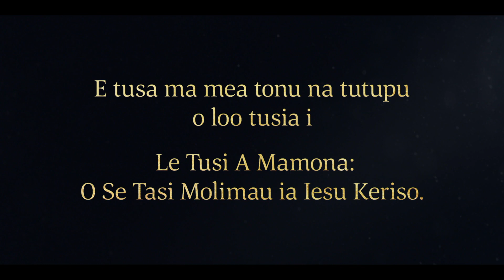Ua molimau atu Amoleka o le Olataga o ia Iesu Keriso| Alema 34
Ua molimau atu Amoleka o le olataga o ia Iesu Keriso. Ua ia ta’u atu i tagata o le a afio mai Iesu Keriso e tauave i Ona luga agasala a Lona nuu. Ua i tagata uma le avanoa e salamo ai, o mai ia Keriso, ma faaolaina. Ua aoao e Amoleka tagata ia tapuai, tatalo, ma auauna i isi.

Alema 34:1, 3–5, 8–10, 14–25, 27–28, 32–34, 38–41

Alema 34
1 Ma o lenei sa oo ina ua uma ona tautala atu e Alema o nei upu ia te i latou, sa nofo o ia i lalo i luga o le eleele, ma sa tulai Amoleka ma amata ona aoao atu ia te i latou, ua fai atu:

3 Ma talu ai ona ua outou mananao mai i loʼu uso pele ia faailoa atu e ia ia te outou le mea e tatau ona outou faia, ona o o outou puapuaga; ma sa ia saunoa tele atu ia te outou e saunia ai o outou mafaufau; ioe, ma sa ia apoapoaiina outou ia outou faatuatua ma onosai—

4 Ioe, seia oo lava ina outou maua le faatuatua tele tou te toto ai le afioga i o outou loto, ina ia mafai ona outou tofotofo le faataitaiga o lona lelei.

5 Ma ua matou vaai o le fesili tele o loo i o outou mafaufau, pe ua i ai i le Alo o le Atua le afioga, po o le a leai se Keriso.

8 Ma o lenei, faauta, o le a ou molimau atu ia te outou e au lava ia, ua moni nei mea. Faauta, ou te fai atu ia te outou, ua ou iloa o le a afio mai Keriso i totonu o le fanauga a tagata, e ave i ona luga solitulafono a ona tagata; ma o le a ia togiola mo agasala a le lalolagi; ona ua fetalai mai ai le Alii le Atua.

9 Aua e tatau ona faia o se togiola; ona e tusa ma le fuafuaga tele a le Atua Faavavau, e ao ona faia o se togiola, a leai o le a le maalofia le fano o tagata uma; ioe, ua maaa uma; ioe, ua pauu uma ma ua leiloloa, ma o le a fano vagana ai e ala i le togiola lea e tatau ona faia.

10 Ona e tatau ona i ai o se taulaga tele ma mulimuli; ioe, e le o se taulaga o se tagata, pe o se manu vaefa, pe o soo se ituaiga foi o manu felelei; ona o le a le o se taulaga faatagata; ae o se taulaga e ao ina le gata ma faavavau.

14 Ma faauta, o le uiga atoa lenei o le tulafono, o iota uma lava e faasino atu i lena taulaga tele ma mulimuli; ma o lena taulaga tele ma mulimuli o le Alo lea o le Atua, ioe, ua le gata ma faavavau.

15 Ma o le a faapea ona aumai e ia le olataga ia i latou uma o e e talitonu i lona suafa; ona o le faamoemoe lea o lenei taulaga mulimuli, e aumai ai loto o le alofa mutimutivale, ia ua faumalo i le faamasinotonu, ma aumai ai ala i tagata e mafai ai ona latou maua o le faatuatua e salamo ai.

16 Ma faapea ona mafai ai e le alofa mutimutivale ona faamalie manaoga o le faamasinotonu, ma siosiomia ai i latou i lima o le saogalemu, aʼo ia o le na te le faaaoga se faatuatua e salamo ai, ua tualiali i le tulafono atoa o manaoga o le faamasinotonu; o lea ua nao ia o le ua i ai le faatuatua e salamo ai, ua aumai ai le fuafuaga tele ma faavavau o le togiolaina.

17 O lea talosia ia tuu mai e le Atua ia te outou, ou uso e, ia amata ona outou faaaoga o lo outou faatuatua e salamo ai, ina ia amata ona outou valaau atu i luga i lona suafa paia, ina ia alofa mutimutivale mai o ia ia te outou.

18 Ioe, tagi atu ia te ia mo le alofa mutimutivale; ona ua malosi o ia e faaola.

19 Ioe, ia outou faalotomaualalalo outou lava, ma tatalo atu pea ia te ia.

20 Tagi atu ia te ia pe a outou i ai i o outou fanua, ioe, mo a outou lafu uma.

21 Tagi atu ia te ia i o outou fale, ioe, mo lo outou auaiga uma, i le taeao, aoauli, ma le afiafi.

22 Ioe, tagi atu ia te ia e faasaga i le mana o o outou fili.

23 Ioe, tagi atu ia te ia e faasaga i le tiapolo, o le o se fili i le amiotonu uma.

24 Tagi atu ia te ia mo laau toto o o outou fanua, ina ia outou manuia ai.

25 Tagi atu mo lafu o o outou fanua, ina ia faateleina.

27 Ioe, ma a outou le tagi atu i le Alii, ia tuu o outou loto ia faatumuina, ia alu atu pea ia te ia i le tatalo e le aunoa, mo lo outou manuia, ma le manuia foi o i latou o e ua siomia ai outou.

28 Ma o lenei faauta, ou uso pele e, ou te fai atu ia te outou, aua tou te manatu ona pau lea; aua a uma ona outou faia o nei mea uma, afai tou te liliu ese e ua le tagolima, ma e ua le lavalava, ma le asiasi atu i e ua mamai ma puapuagatia, ma le faasoa atu a outou mea, pe afai ua i ai ia te outou ni mea e faasoa atu ia i latou o e ua tutu le tagolima—ou te fai atu ia te outou, afai tou te le faia se tasi o ia mea, faauta, ua le aoga lau tatalo, ma ua leai se mea e te maua mai ai, ma ua tusa outou o ni tagata pepelo o e ua faafitia le faatuatuaga.

32 Aua faauta, o le olaga lenei o le taimi lea mo tagata e saunia ai e feiloai ma le Atua; ioe, faauta o le aso o le olaga lenei o le aso lea mo tagata e fai ai a latou galuega.